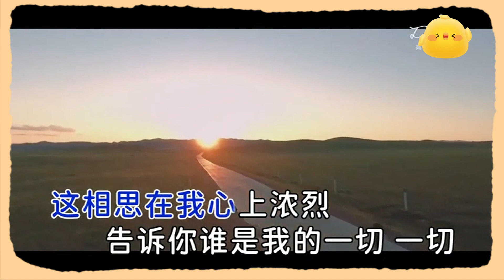齊旦布 相思月 KTV 伴奏 no vocal 無人聲 music 純音樂 karaoke 卡拉OK 伴唱 齐旦布 相思月